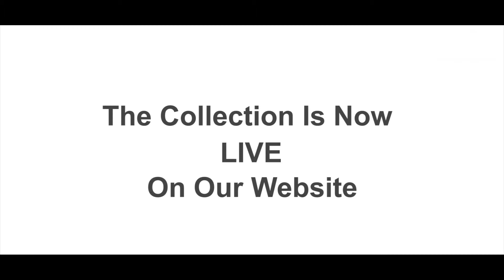Kashmiri Copper Art | Copper Utensils | Samavar | Full Copper Store | By Kashmirorigin.com |Shop Now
The process of making copper goes through many artisans who are specialized in a particular technique. The process involves Khar – the smith, Naqash – the engraver, Zarcod – the gilder, Roshangar – the polisher, and Charakgar – the cleaner or finisher. In fact, specific localities or Mohallas like Roshangar-Mohalla are named after these professions, where these artisans still carry out their craft practice. The age-old art of crafting copperware is deep-rooted in the culture here and is famous all over the world. The craftsmanship of Kashmir is known for the work of engraving and making household and decorative products from copper including utensils like  Lota (pot), Tream (plate), Naer (water jug), Tash-Near (portable handwash), dishes, bowls, trays, vessels,haandi, Lamp Shades and many more and the most famous being Kashmiri ‘Samovar’- a traditional tea container or large cattle.